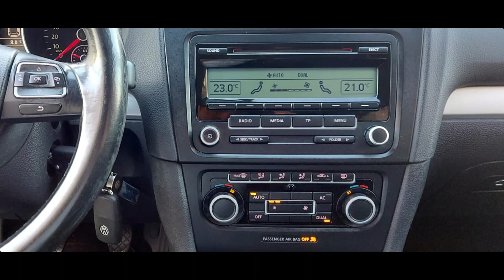Golf 6,2.0 dizel, 2011godiste,common rail motor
Golf je u perfektnom stanju.  Najbolji motor comonrail 2.0 tdi  140ks. Maksimalno očuvan,  kako spolja tako I unutra.  Auto je u prvoj boji , bez ogrebotina, bez ulubljenja, sva stakla orginalna fabrička. Mehanički savrsen, motor nije opran jer nema sta da se sakrije. Kvačilo, zamajac,  menjač, turbo, dizne sve je 100% ispravno. Na trapu utegnut,  kocnice tip-top,  pravo je zadovoljstvo voziti ovakav auto. Nov akumulator 25 meseci garancija. Digitalna klima, tempomat,  kožni volan,  komande na volanu, maglemke, sva četiri podizača stakla, veliki bord, aluminijumske felne,  gume m+s proizvodnja kraj 2021, komplet obavezna oprema, dva ključa itd... Carina I porez plaćeni I dobijeno AMS uverenje koje potvrđuje broj šasije, broj motora, godinu proizvodnje 2011. Sva dokumentacija je kompletirana I auto ide na ime kupca bez dodatnih troškova. Probne table se mogu uzeti I vikendom u roku od 30min. Srećna kupovina !!!